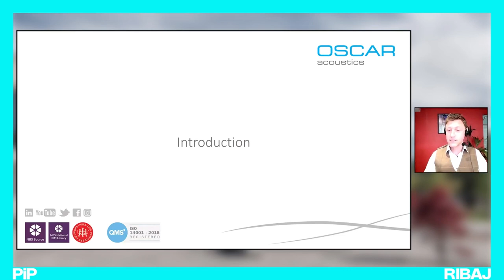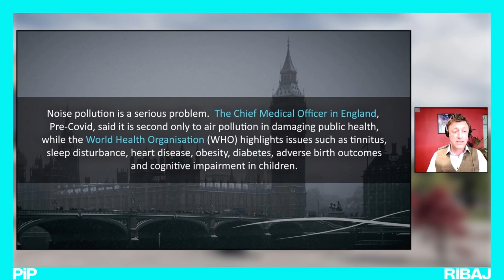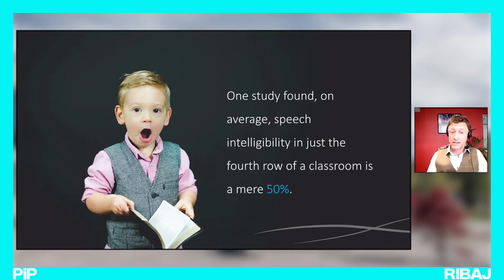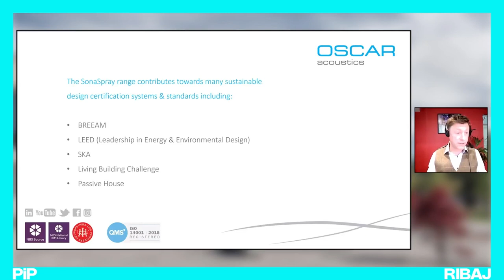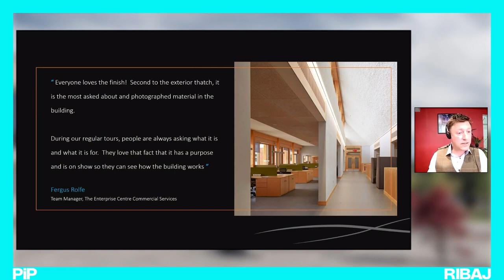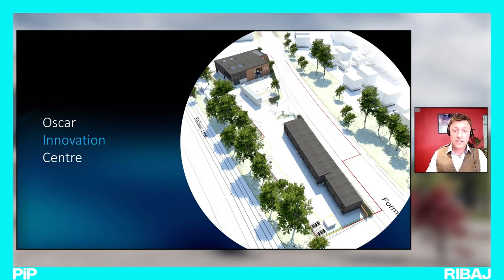RIBA PiP Architecture for Schools & Education Buildings - The importance of acoustics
Noise exposure weakens children’s capability to learn.  Ben Hancock, Managing Director at Oscar Acoustics explores solutions to control intrusive classroom noise for the benefit of both students and teachers.